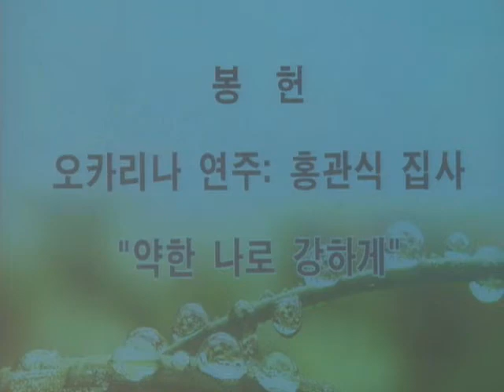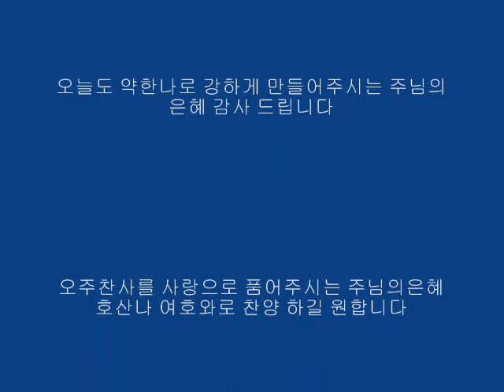약한나로 강하게 1